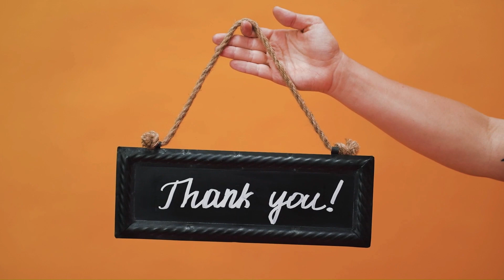RRR won Oscars - Proud Indian Moments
Oscars 2023: All The Big Awards Won By RRR So Far
Image was shared by Jr NTR. (courtesy: jrntr)

Summing up SS Rajamouli'sRRR journey, from becoming a hit in India to creating a wave in the West, in just a few words is a task that might seem impossible to many. The high-octane action-drama has not only impressed the audience at home but has also left cine lovers mesmerised in Hollywood. RRR, starring Ram Charan and Jr NTR in the lead roles, has achieved those milestones which no other Indian film ever did on the international platform. Now, the blockbuster is gearing up to take over the 95th Academy Awards, which is slated to take place in Los Angeles on March 12 (March 13 morning in India). Its song Naatu Naatu has been nominated in the Best Music (Original Song) category at Oscars 2023, where singers Rahul Sipligunj and Kaala Bhairava will perform it live on stage. FYI: Naatu Naatu has garnered worldwide acclaim and fetched many trophies at international awards.
At this year's Golden Globes, Naatu Naatu won Best Original Song, making India proud. That's not it, RRR also proved to be a highlight at the 28th Critics Choice Movie Awards with two wins - Best Foreign Language Film and Best Song for Naatu Naatu.

So ahead of Oscars 2023, here's a quick recap of the international awards won by Rajamouli's RRR.

1- Golden Globes 2023

Best Original Song – Naatu Naatu, MM Keeravani, Rahul Sipligunj, Kaala Bhairava